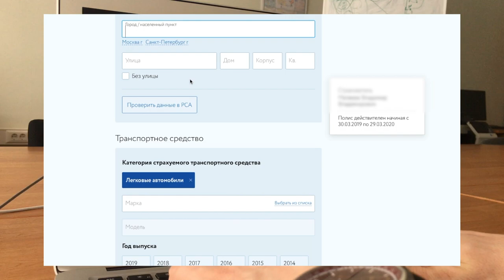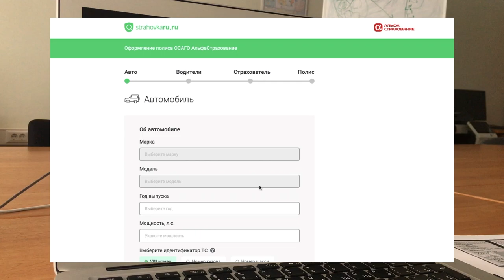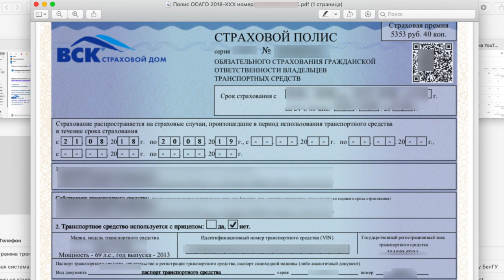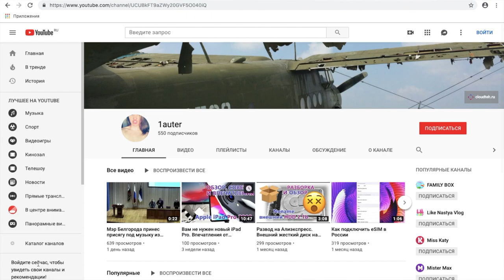Решение: Как получить полис ОСАГО онлайн? Электронный полис ОСАГО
Я расскажу, как получить полис ОСАГО онлайн